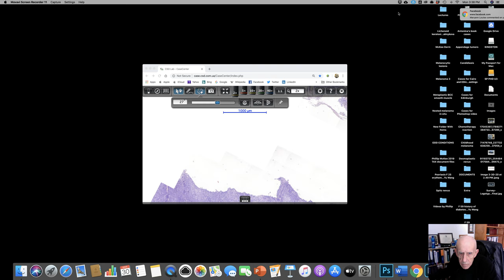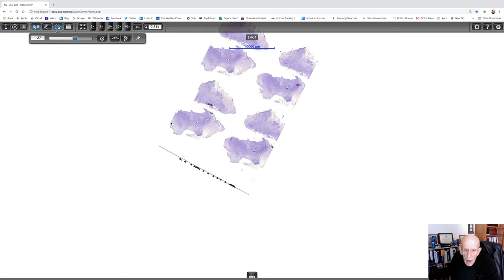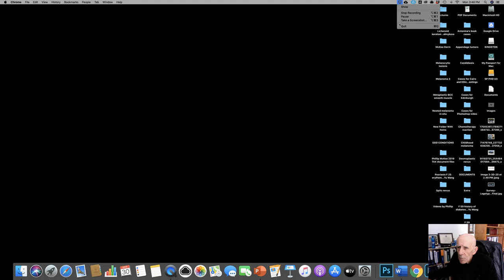Adenosquamous carcinoma Phillip H McKee, Antonina Kalmykova, CSD Health Care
Adenosquamous carcinoma is a rare tumor characterized by squamous and glandular differentiation. Often the former is superficially located whereas the latter is present in the deep aspect of the tumor. Perineural invasion is an almost invariable feature accounting for it's frequent recurrence rate. It should not be confused with acantholytic squamous carcinoma. Mucin can often be demonstrated with DPAS etc.